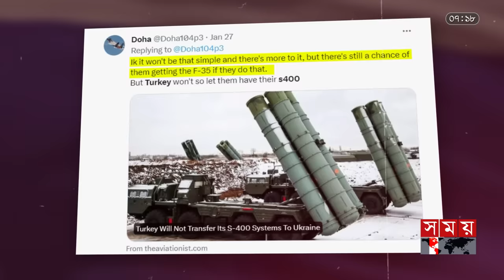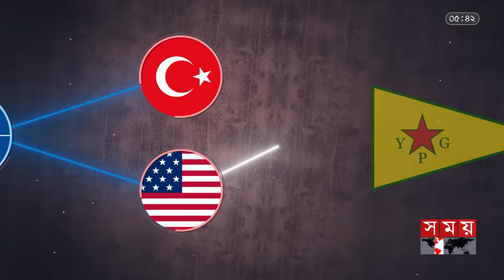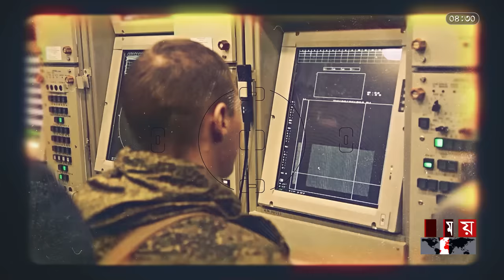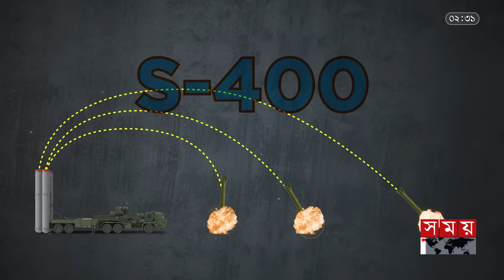যুক্তরাষ্ট্রের বেইমানিতে রাশিয়ার S-400 কিনতে বাধ্য হন এরদোয়ান! | Tayyip Erdoğan | Drisshopot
0:00 ইন্ট্রো
1:11 সময় হলেই রুশ প্রতিরক্ষা ব্যবস্থা ব্যবহারের আভাস
2:10 কাদের বিরুদ্ধে S-400 ব্যবহারের ইঙ্গিত?
3:53 S-400 ক্ষেপণাস্ত্রের কার্যকারিতা
4:54 কিন্তু যুক্তরাষ্ট্রের আপত্তি কেন?
6:33 আক্রমণাত্মক অস্ত্রের বদলে প্রতিরক্ষামূলক ব্যবস্থা?

যুক্তরাষ্ট্রের বেইমানিতে রাশিয়ার S-400 কিনতে বাধ্য হন এরদোয়ান! | S-400 | Tayyip Erdoğan | Drisshopot | Somoy TV

যুক্তরাষ্ট্রের নিষেধাজ্ঞা ও নানা হুমকি ধামকি সত্ত্বেও রাশিয়ার তৈরি অত্যাধুনিক আকাশ প্রতিরক্ষা ব্যবস্থা এখন তুরস্কের হাতে। কিন্তু এই প্রতিরক্ষা অস্ত্র কেনার চার বছর পরেও এর ব্যবহার না করায় অনেকেই প্রশ্ন তুলেছেন। আদৌ কি এই অস্ত্র ব্যবহার করবেন তুর্কি প্রেসিডেন্ট রিসেপ তাইপ এরদোয়ান? সম্প্রতি সেই উত্তরও মিলেছে। পশ্চিমা সামরিক জোট ন্যাটোকে পাশ কাটিয়ে রাশিয়ার তৈরি এই আকাশ প্রতিরক্ষা ব্যবস্থা কেনারও নাটকীয় কারণ রয়েছে। যুক্তরাষ্ট্রের অত্যাধুনিক যুদ্ধবিমান F-35 ই মূলত রাশিয়ার এই প্রতিরক্ষা ব্যবস্থা কিনতে বাধ্য করে এরদোয়ানকে কিন্তু কিভাবে? তুরস্ক কেন আক্রমণাত্মক অস্ত্রের বদলে প্রতিরক্ষামূলক ব্যবস্থা বেছে নিলো? যুক্তরাষ্ট্রের আপত্তিই বা কেন?

Despite the US sanctions and various threats, the advanced air defense system made by Russia is now in the hands of Turkey. But four years after purchasing this defense weapon, it has not been used, many have raised questions. Turkish President Recep Tayyip Erdoğan will use this weapon at all? Recently got that answer too. There are also dramatic reasons for bypassing NATO, the Western military alliance, to buy this Russian-made air defense system. The US advanced fighter jet F-35 basically forced Erdoğan to buy this Russian defense system, but how? Why did Türkiye choose defensive measures instead of offensive weapons? Why the objection of the United States?

Somoy TV: t.ly/Se1z
Somoy TV Bulletin: t.ly/iqIq
Somoy Entertainment: t.ly/3dWC
Somoy Sports: t.ly/iASp
SOMOY TV ISLAMIC: t.ly/zU6a

Somoynews.tv: t.ly/Y7ab
খেলার সময়: t.ly/xJ5H
সময়ের গল্প: t.ly/EW3M
এ সময়ের বাণিজ্য : t.ly/m3ir

Groups:
Somoy TV (Official)✅: t.ly/ajiO
Somoy Entertainment✅: t.ly/8CLh
Somoy Business✅: t.ly/4xaJ